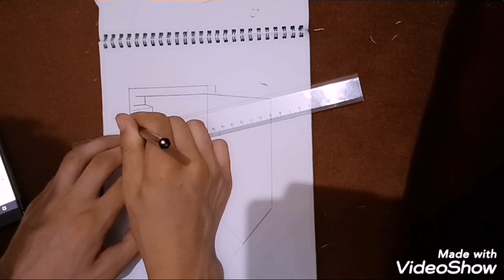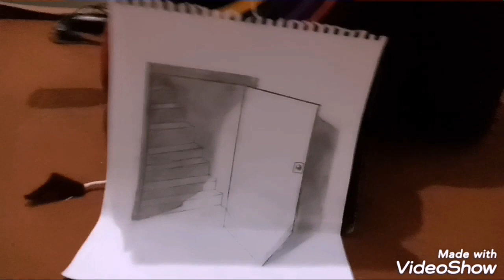3d sketch my sketching.....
3d sketch